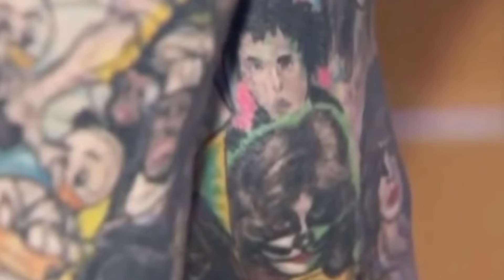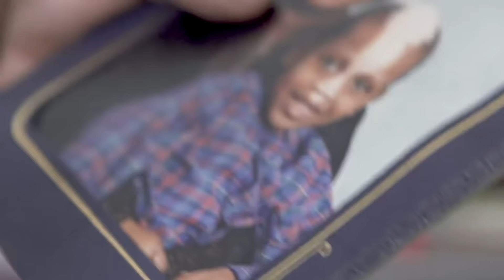10 ЛЮДЕЙ С УНИКАЛЬНЫМ ЦВЕТОМ КОЖИ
10 ЛЮДЕЙ С УНИКАЛЬНЫМ ЦВЕТОМ КОЖИ